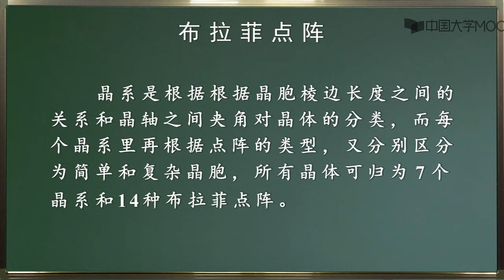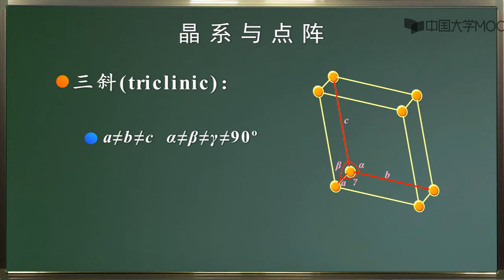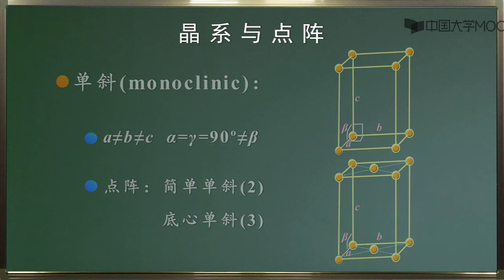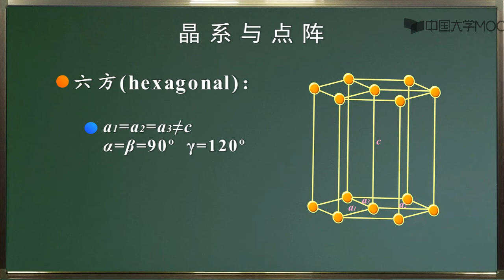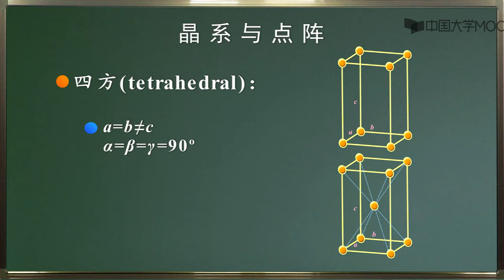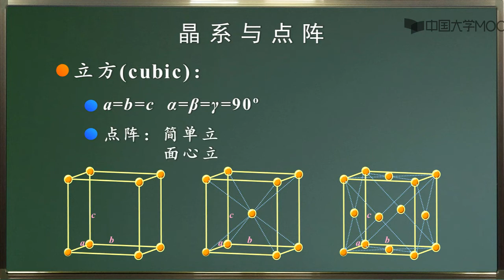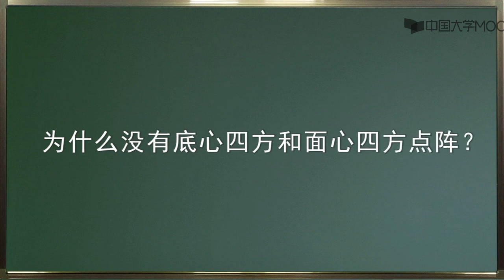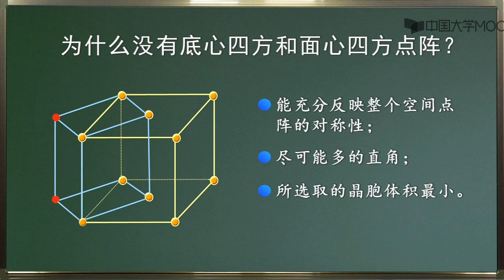2 3布拉菲点阵